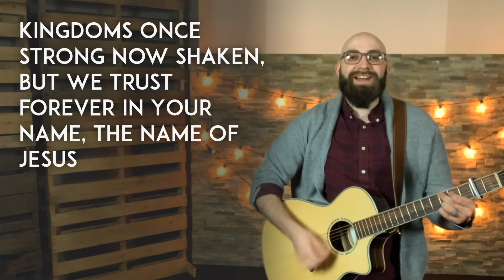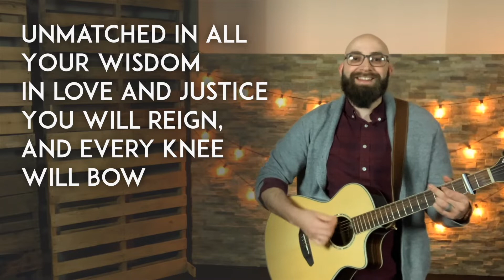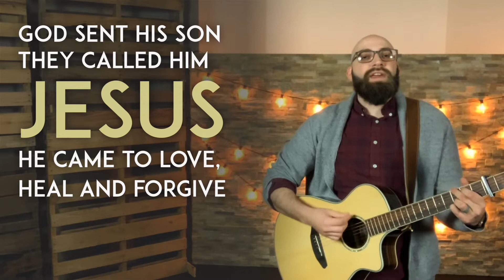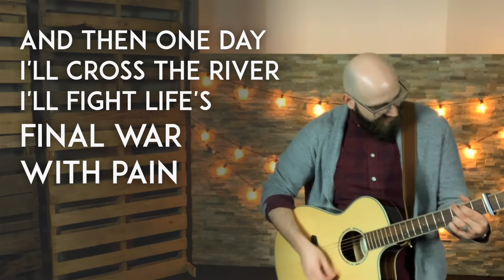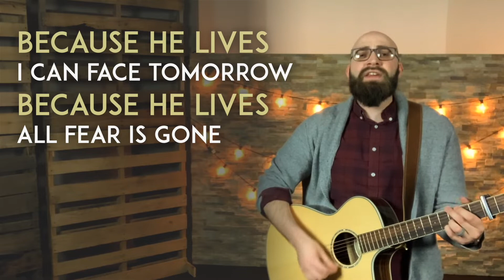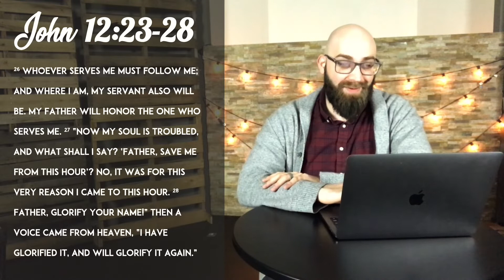Online Church! 4.19.2020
Hey hf Church! We're so excited to worship with you! This week we have guest speaker, Pastor Ben, kicking off our new series, "Everyday Changed"!

If this is your first time tuning in with us, or if you made a decision for Christ this morning, take a moment to fill out this quick online connection card!

Worship:
Only King Forever: Elevation worship
[Chris Brown, Mack Brock, Steven Furtick, Wade Joye]
Because He Lives: Bill and Gloria Gaither